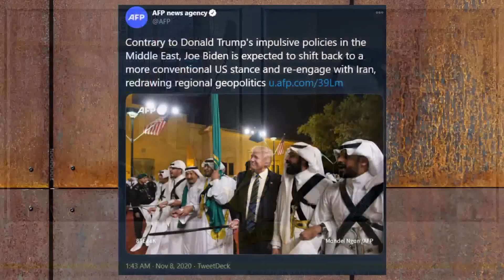COI#31 Clip - Does Biden Have the Election Locked Up?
On Conflicts of Interest #31, Kyle and Will break down where the US election stands.

Apple Podcast